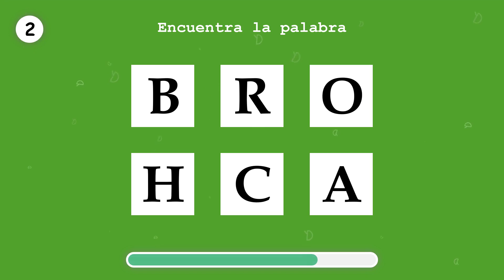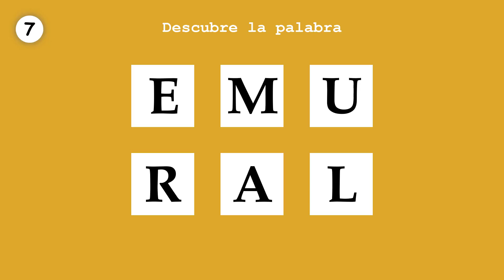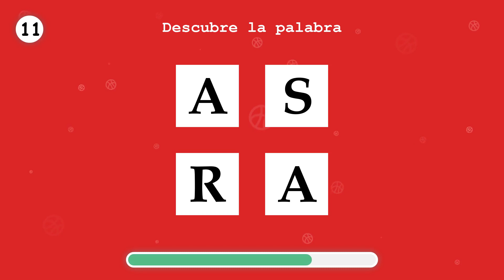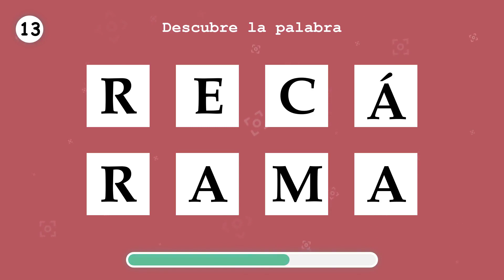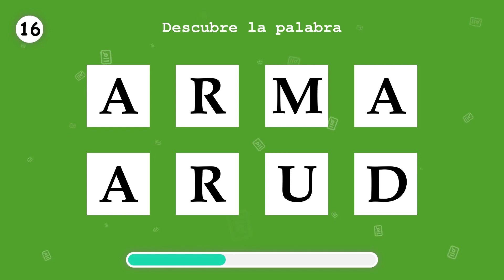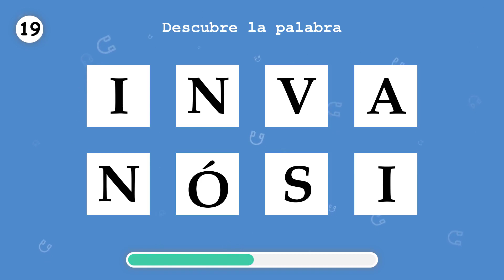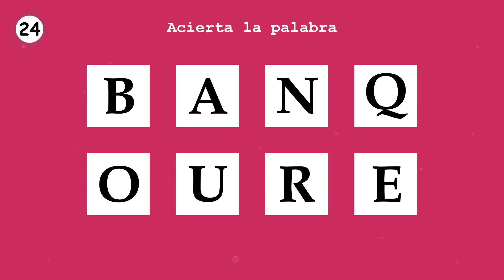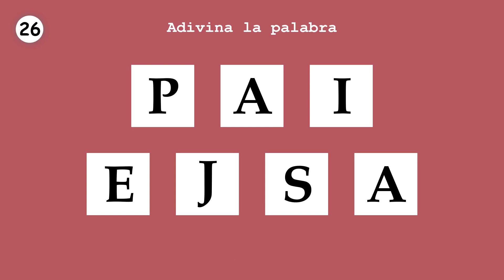APRENDE ESPAÑOL. Ordena una palabra. Parte 69